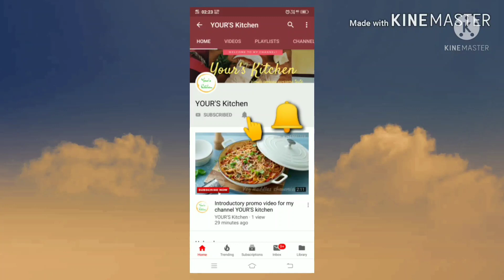How to make Chicken Tikka/इस तरीके से बनाएं चिकनटिक्का बिलकुल रेस्टोरेंट जैसा टेस्टबेहद आसान तरीकेसे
Ingredients

Curd 400gms

Chicken boneless 1kg

Kashmiri mirch powder 2tsp, 1tsp in first marination and 1tsp in second marination

kasuri methi 1 1/2tsp crush it

besan 1tbsp

oil 2tbsp during first marination

oil 2tbsp during second marination

coal for smoke 2-3pcs

skewers steel or wooden

If  you like my recipe Please like share comment and subscribe to my channel for yummy recipe please watch the video till the end so that I can bring more such easy recipes from my kitchen to your kitchen